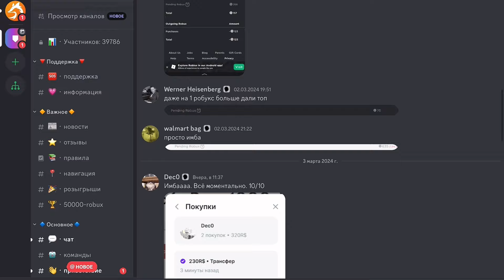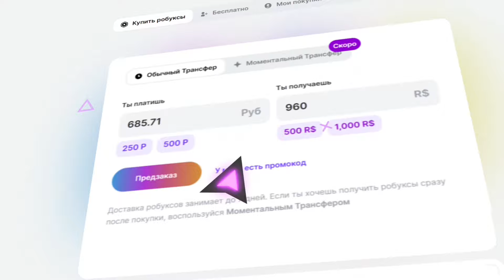ТРЕЙДЫ НА НЕОН ЛУННОГО МОТЫЛЬКА! TRADING NEON MOONLIGHT MOTH! | ROBLOX ADOPT ME Kroshka_Nastia